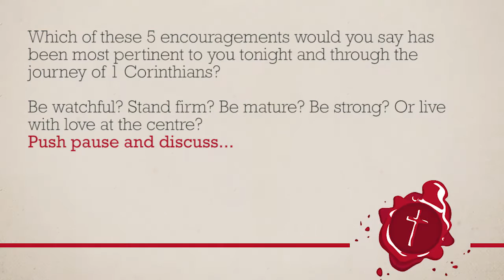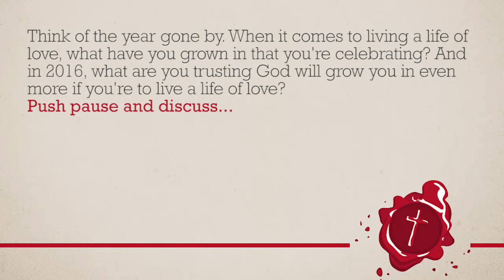Dear Church | Week 13